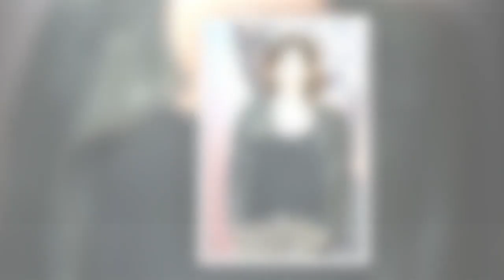Charlotte Valandrey : "Tout m'est arrivé trop jeune, trop vite"